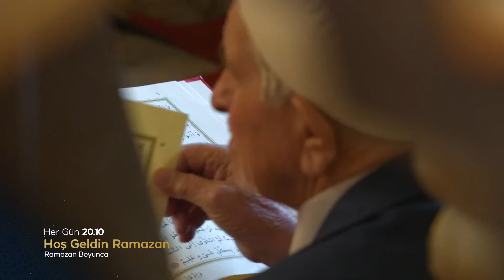Hoş Geldin Ramazan (2024) Fragman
Muhammet Burak Yayla ile "Hoş Geldin Ramazan", Ramazan boyunca her akşam TRT TÜRK ekranlarında.